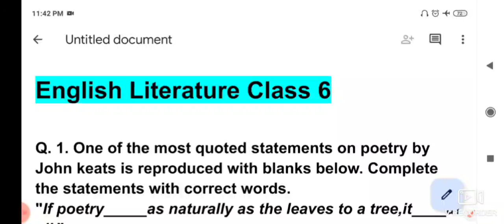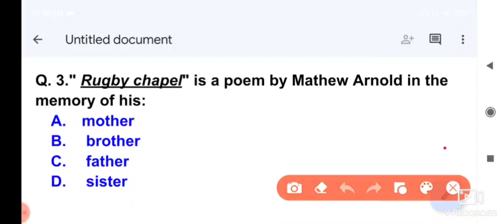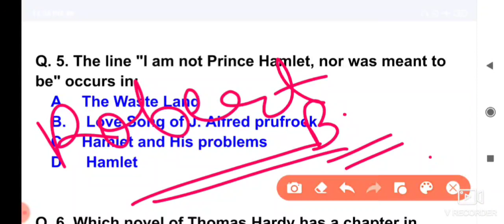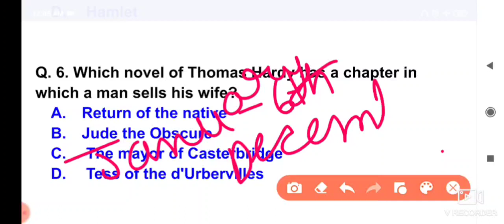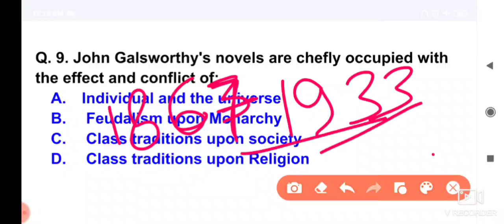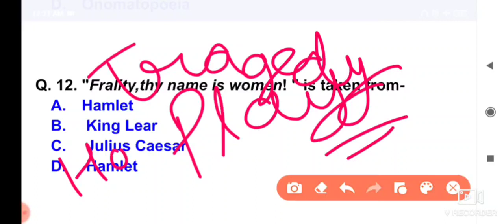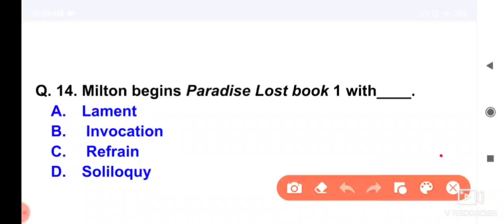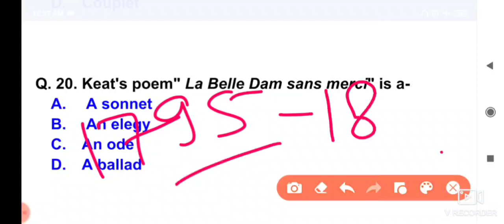English Literature Class-6 by Mamta Mam for TGT,PGT,LT,GIC Etc MCSA INSTITUTE